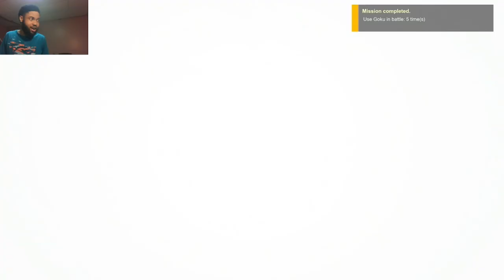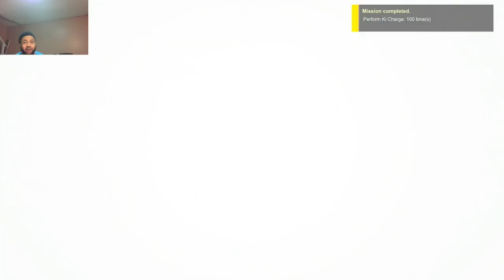WHY IS HE SO HARD To Beat Vegeta Turns Into HOF CHEATER MONKEY!